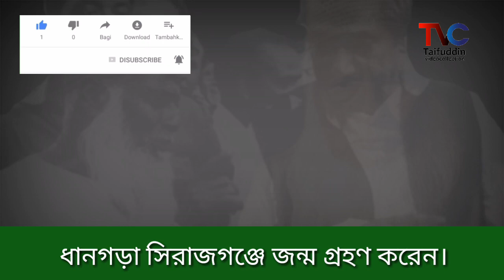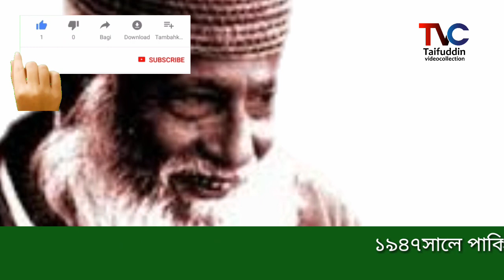Maulana Abdul Hamid khan Bhashani short life story #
Taifuddin videocollection#Maulana Bhashani#British Pakistan political leader#short life story #